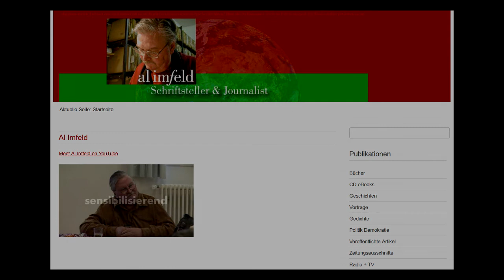WzH am 22. Februar 2015 abgesagt